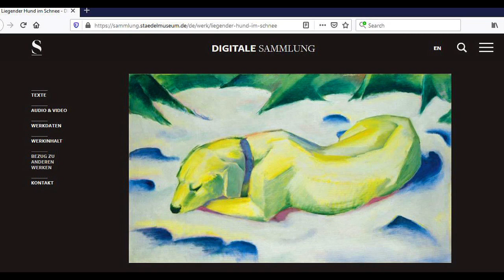11_MINI WORKSHOP_TIERE MALEN_MINI WORKSHOP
Ideenbox ist die neue online Aktion der Kunstwerkstatt. Weil es zurzeit nicht möglich ist in die Kunstwerkstatt zu kommen, kommt die Kunstwerkstatt zu Euch nach Hause.
Heute: Tiere malen mit Renate Ziegler.
Ihr findet jeden Tag in den Osterferien ab ca. 13 Uhr einen neuen Mini Workshop auf dem YouTube Kanal der Kunstwerkstatt.
Lasst uns gemeinsam kreativ bleiben!